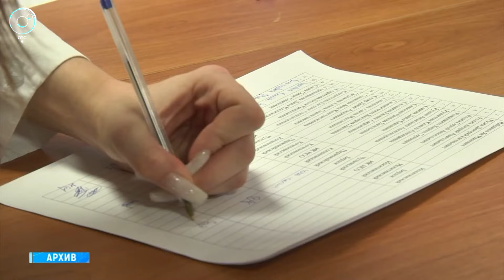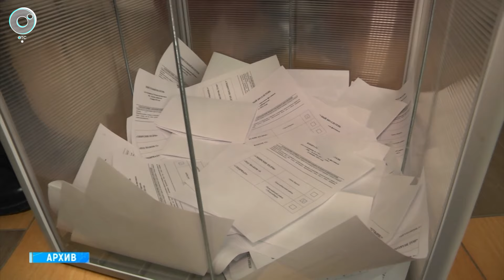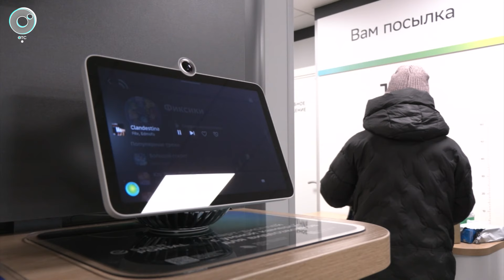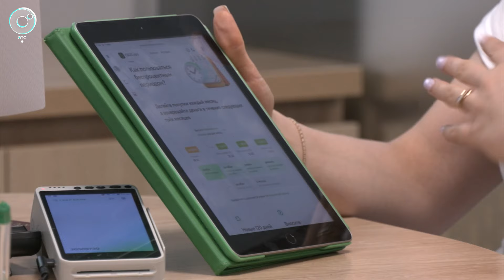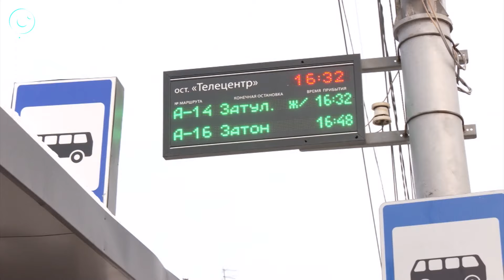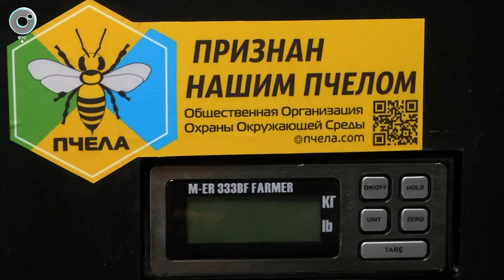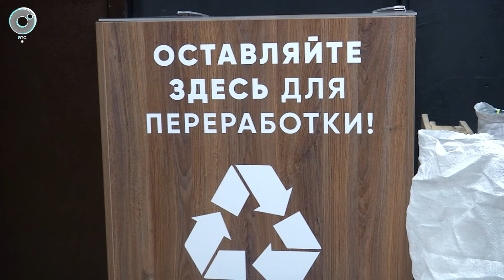НОВОСТИ УТРА – 06 февраля 2024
В этом выпуске:
1. Как в Новосибирской области готовятся к выборам?
2. Почему в Сибири стало теплее?
3. Много ли детей перевели на дистанционное обучение в Новосибирской области?